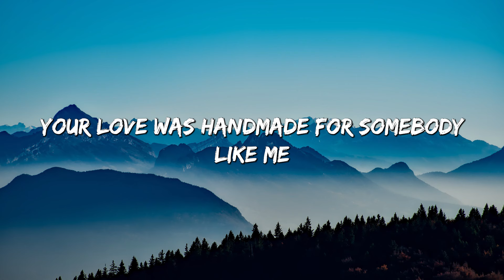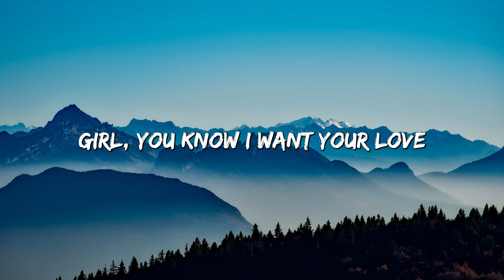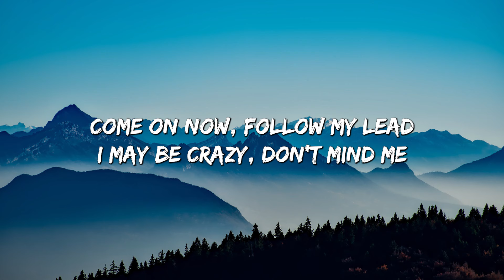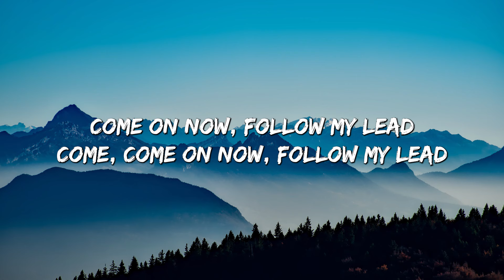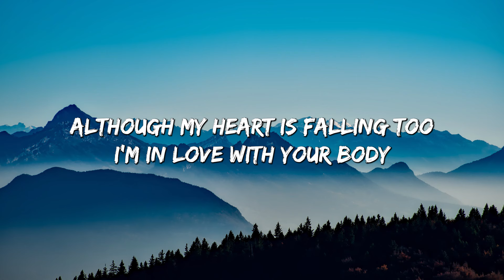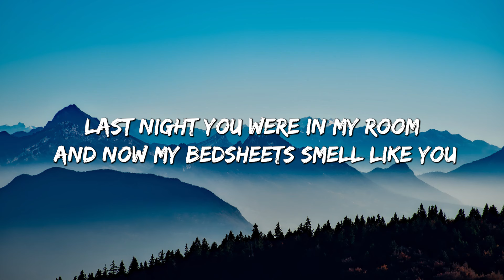Ed Sheeran - Shape Of You (Lyrics) - I’m In Love In The Shape Of You